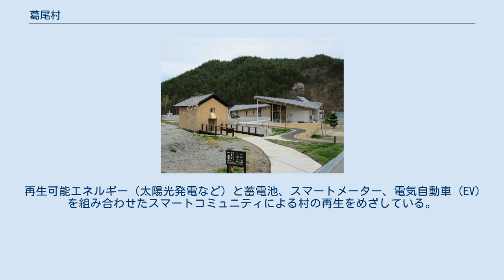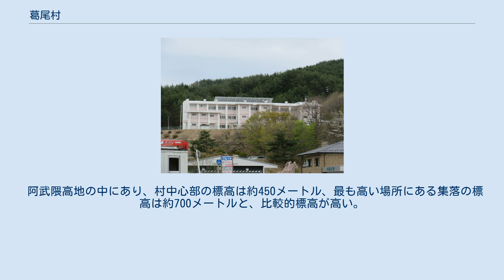葛尾村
葛尾村復興交流館あぜりあ 葛尾中学校 葛尾村（かつらおむら）は、福島県浜通りに位置し、双葉郡に属する村。
 2011年3月11日に発生した福島第一原子力発電所事故の影響により、村内全域が警戒区域又は計画的避難区域に指定され、全村民が村外に避難したが、（2013年3月22日に避難指示解除準備区域・居住制限区域・帰還困難区域に再編された）帰還困難区域を除き2016年6月12日に避難指示を解除した。
 再生可能エネルギー（太陽光発電など）と蓄電池、スマートメーター、電気自動車（EV）を組み合わせたスマートコミュニティによる村の再生をめざしている。
 原子力発電所事故後、仮役場を会津坂下町に設置したが、2011年6月15日に仮役場を三春町に移転した。
その後、2016年4月1日より、全業務を本来の葛尾村役場で再開した。
 阿武隈高地の中にあり、村中心部の標高は約450メートル、最も高い場所にある集落の標高は約700メートルと、比較的標高が高い。
 福島県田村郡三春町に設置された葛尾村立葛尾小学校・中学校の仮設校舎を視察する文部科学大臣馳浩(左)と文部科学大臣政務官豊田真由子(右)（2016年7月14日） 中学校 小学校 幼稚園 村内を鉄道路線は走っていない。
最寄り駅は、JR東日本磐越東線船引駅。